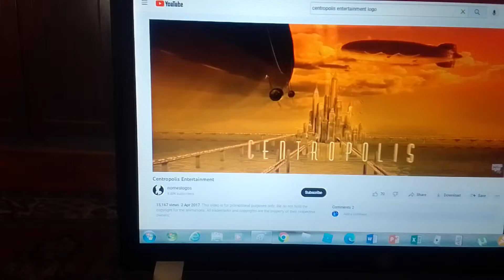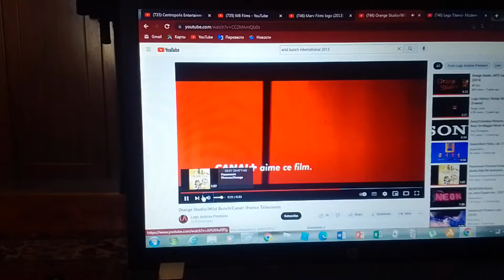Centropolis (X3)/M6 Films (X4)/Marv Films (X3)/Wild Bunch (X4)/Canal+ (X2)/Ciné+/M6 (2016)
At The End Of Voldar (2016)